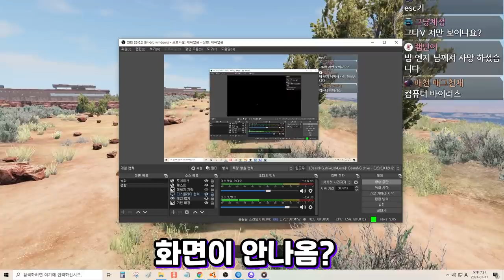결국 폐차.. 마음이 아프네요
폐차 시뮬레이션
BEAMNG DRIVE 빔엔지 드라이브